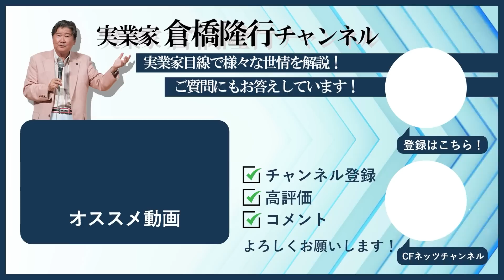なぜ富裕層は妬まれるのか。富裕層を取り巻く環境。富裕層の意外な局面。富裕層と貧困層の思考の違い。貧乏からは脱却できる。貧乏人〇〇はなかなか脱却できない。経験則上の解説を。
⏬倉橋による特別講演（無料・オンライン）の詳細・お申込みはこちら⏬
6/5(月）〜6/11(日）開催「CFネッツ不動産Week」
完全無料のオンラインイベントです。

倉橋は6/11 10時より
「混迷を続ける世界経済とインフレーション！
米国のリッセッションが及ぼす日本への影響！
支配社会の構築と様々な二極化が進行下の不動産投資戦略」
と題した講演を開催。
申込はお早めに！

よかったら、ぜひ、シェアしてください！

1998年に「賃貸トラブル110番」（にじゅういち出版）が出版され、1999年に「ここが変だよ日本人」（TBS系）に外国人の不動産トラブル問題で出演し、その後「ジェネレーションジャングル」（日テレ系）などにも多数出演している。現在は「ここが知りたい不動産」（ジェイコム）と「大人の歩き方」（ジェイコム）に出演し、FMヨコハマでも「ここが知りたい不動産」の番組に出演している。

著作
1998年「賃貸トラブル110番」（にじゅういち出版）
2000年「プロが教えるアッと驚く不動産投資」（住宅新報社）
2005年「これであなたも大家さん!」（週刊住宅新聞社）
2006年「実践サラリーマン大家さん!-フツーの人がフツーに成功する不動産投資のノウハウ-」（週刊住宅新聞社）
2007年「やっぱり不動産投資が一番!-バブル崩壊後も成長を続けた不動産投資の秘密とは?-」（週刊住宅新聞社）
2009年「不動産投資、成功の方程式」朝日新書（朝日新聞社）
2010年「お金に困らない人生設計-住宅・教育・介護-」朝日新書（朝日新聞社）
2011年「中小不動産会社のための稼げる賃貸管理経営」（住宅新報社）
2013年「馬鹿に効く薬」（週刊住宅新聞社）
2015年「マンガでわかる！初めての不動産投資」（住宅新報社）
2016年「生島ヒロシの相続一直線」（週刊住宅新聞社）
2017年「都市農地はこう変わる!」（プラチナ出版社） 「教訓」（プラチナ出版社）
2018年 「不動産投資　新プロの流儀」（プラチナ出版社）
2020年「投資について考える絵本　ポーチとピース」